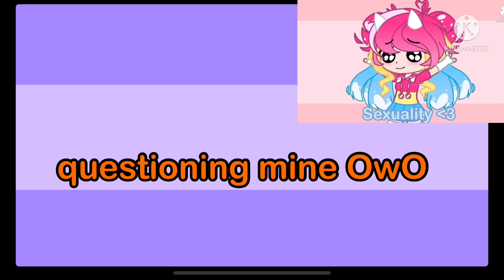Duet with @derpyischaos Friday Night Funkin x Gacha Club Challenge (lazy and very rushed sorry 🥲)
Sorry that this is rushed, I was at New York City, and really wanted to make one of these, but I was still tired.

List of stuff I involved

Me
Genderbend Me
Mooncrush
Kuromi chan (my melody)
Raymond (animal crossing)
Kooky Cookie (Shopkins)
Mimikyu (i have alot of other favorite pokemon too)
Narwhal
Pink Purple and Orange
Zombies